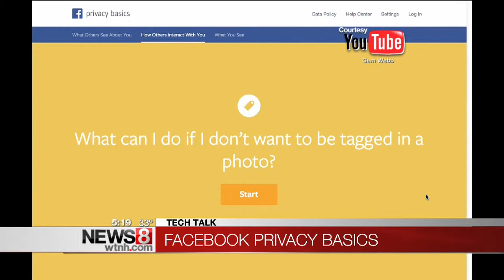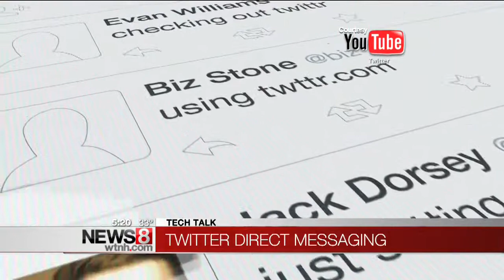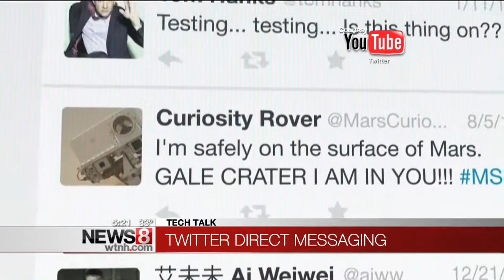Helpful hints & changes on social media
There are changes coming and things that are helpful on social media you may not know about.